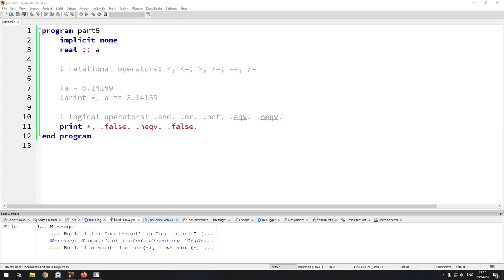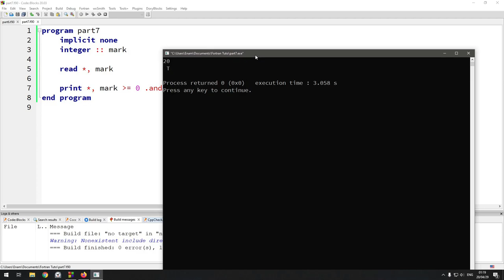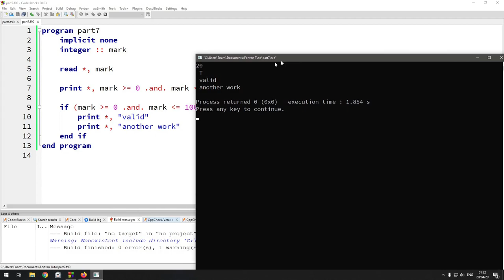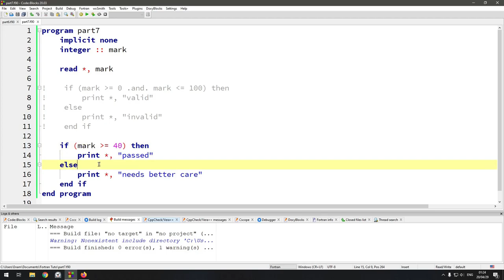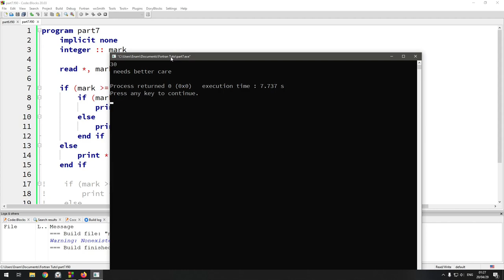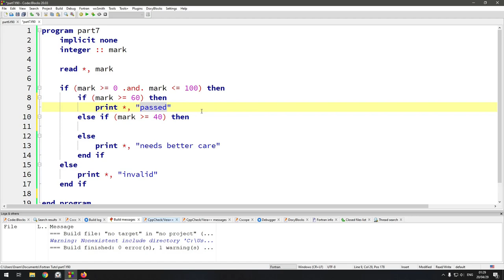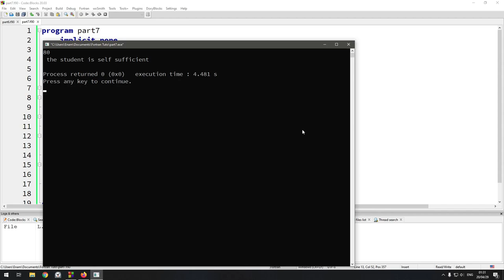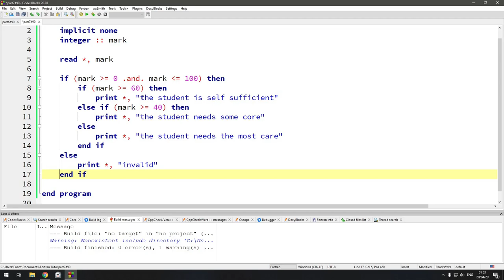Part 7: সিদ্ধান্ত নেয়া (IF statement) | Fortran Tutorial in Bangla